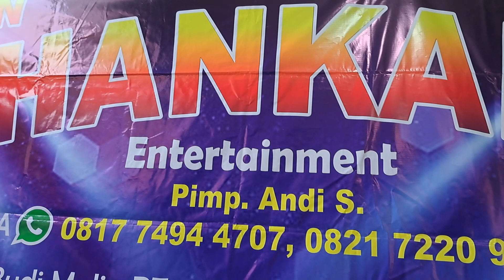New Shankara / Reni Adelio / Bintang kehidupan /pegadungan Jakarta Barat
@andyshankara8482 perfomance dangdut hajatan bersama Andi Shankara

terima kasih